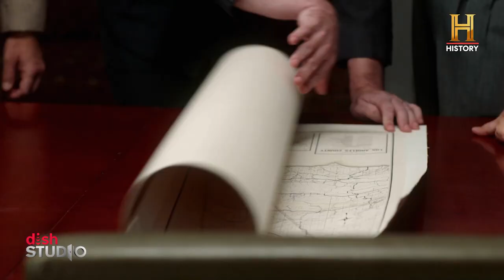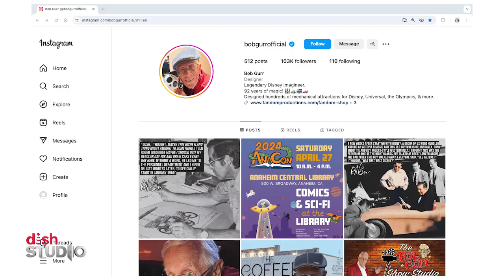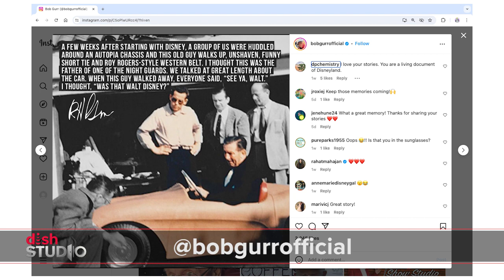History Channel: How Disney Built America Bob Gurr interview with DISH STUDIO's Scott Patrick